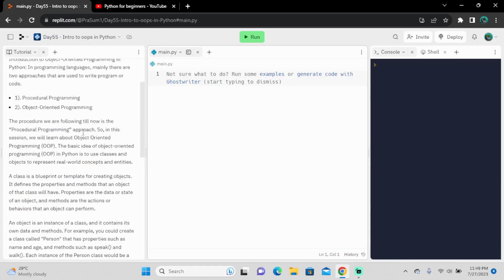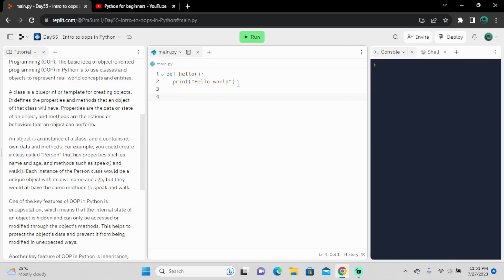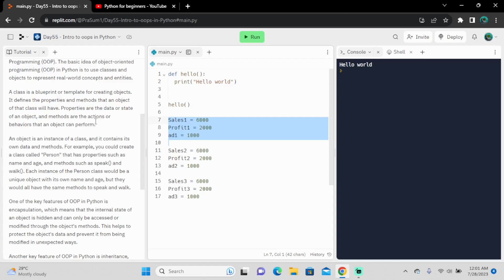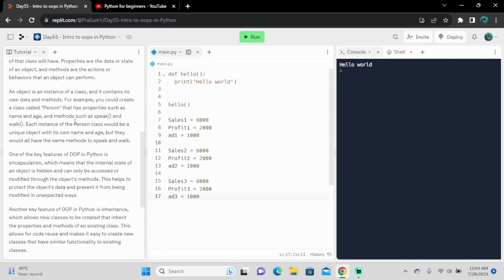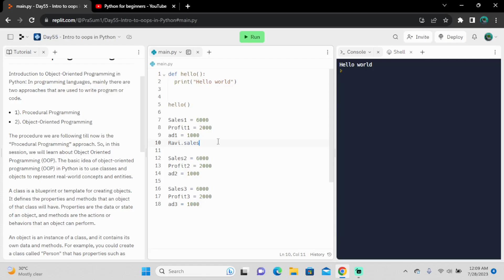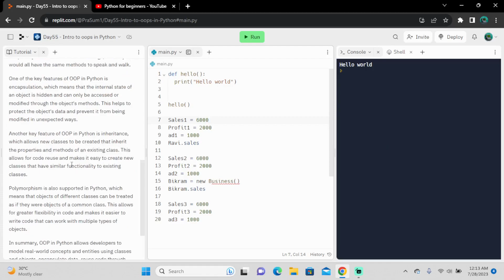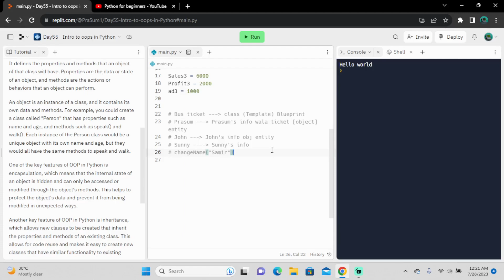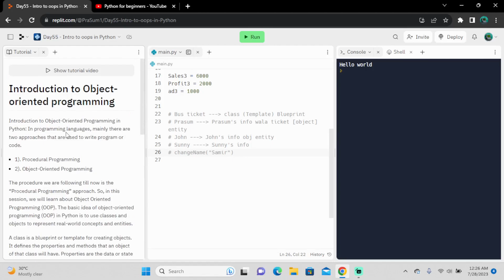2023 | python for beginners | Intro to Object Oriented Programming | Day 55